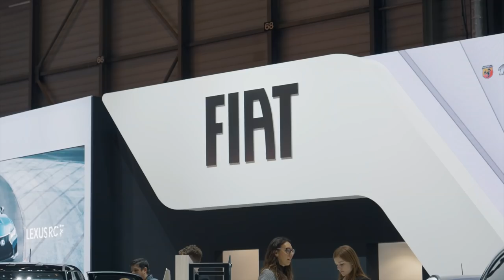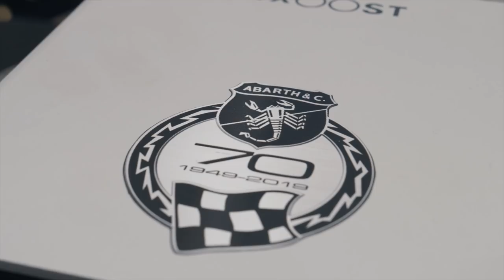Genf 2019: FCA präsentiert Premieren von Fiat, Alfa Romeo, Abarth und Jeep | Sitzprobe | Deutsch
FCA feiert in Genf den 120. Geburtstag von Fiat mit einer Weltpremiere. Doch neben dem Concept Centoventi gibt es z.B. bei Alfa Romeo das Konzeptfahrzeug Alfa Romeo Tonale zu bestaunen. Aber auch Abarth zeigt mit dem Abarth 595 esseesse ein interessantes Fahrzeug. Und bei Jeep wird es elektrisch. Quelle: die-autotester.com